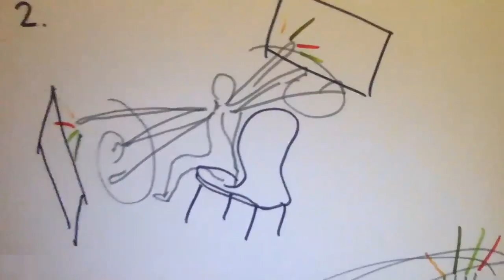Segni mossi, Makeyourself uncomfortable 2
And this was just online!
Be there. Our courses. In person. In the US soon! 🤩

PINK and RED trainings
Lansing, Michigan, October 13 – 15

YELLOW and BLUE trainings
Boston, Massachusetts, October 19 – 21

Segni Mossi  moves into a dimension of experimentation, discovery, amazement. Beyond representation, making our mark!